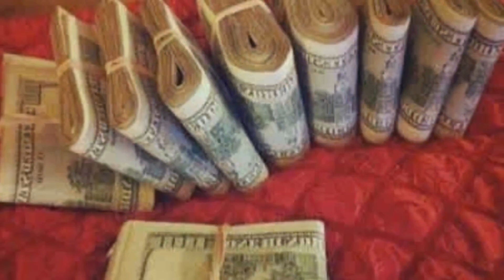THE ACES HAVE THE CHANCE OF A LEAGUE RECORD IN A GUEST APPEARANCE ON SKY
All Star Aja Wilson had 35 points and 14 rebounds against the Lynx.